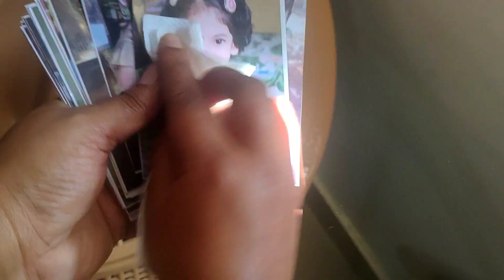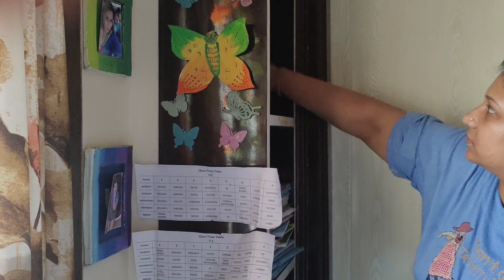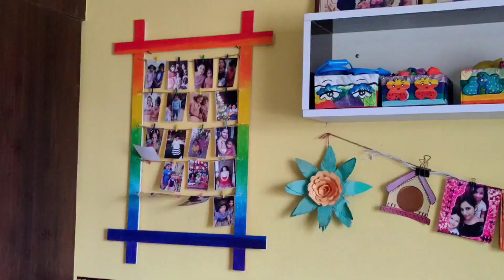come clean with me 😍😍